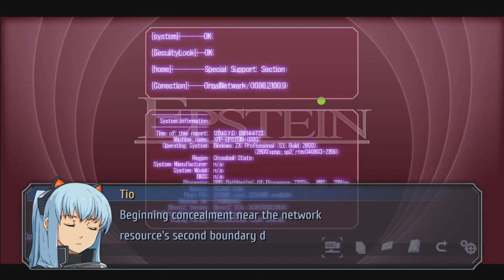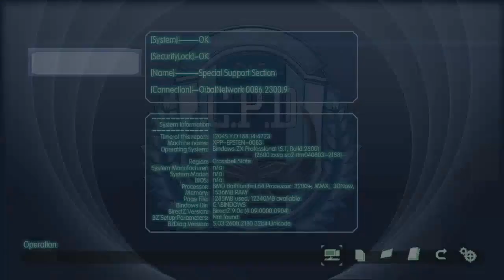Zero No Kiseki Patch Geofront FR Episode 35 Bataille Online